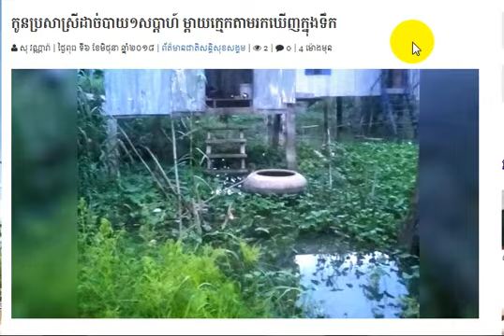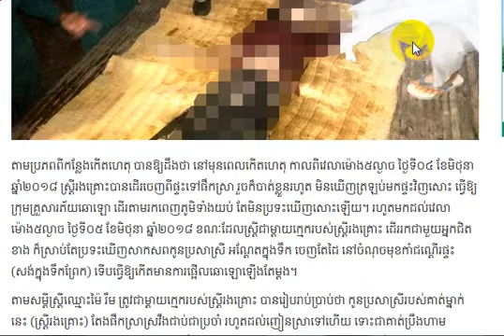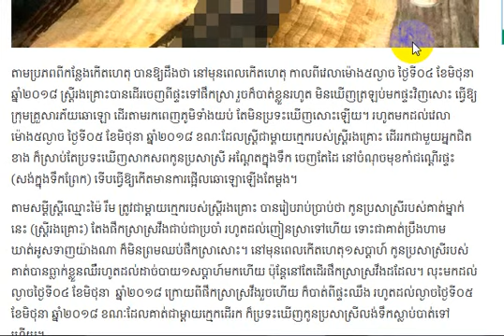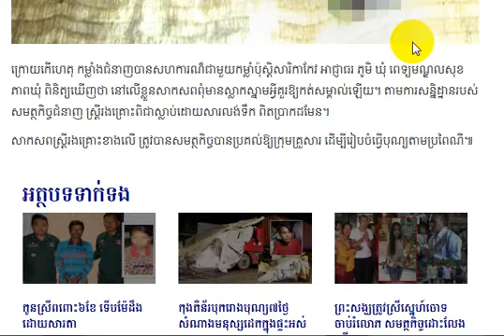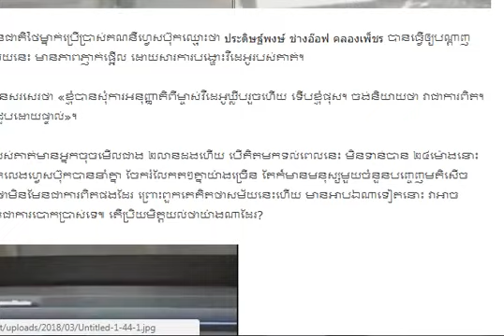កូនប្រសាស្រីដាច់បាយ១សប្តាហ៍ ម្តាយក្មេកតាមរកឃើញក្នុងទឹក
Hi! This is my video will show you about:កូនប្រសាស្រីដាច់បាយ១សប្តាហ៍ ម្តាយក្មេកតាមរកឃើញក្នុងទឹក